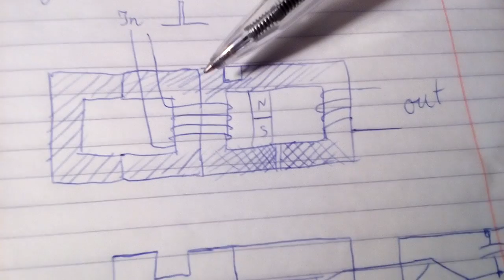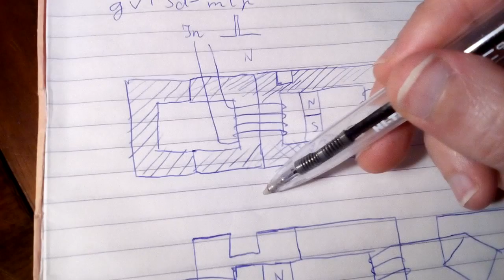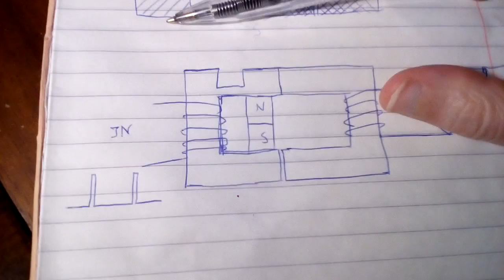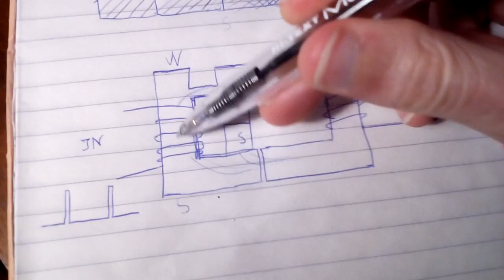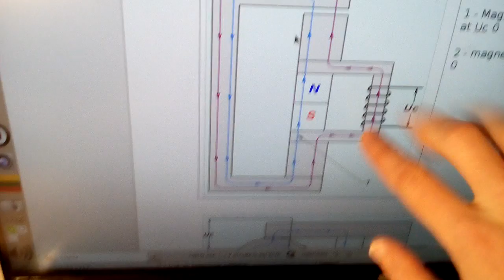Моё мнение работы сверхединичного генератора на магните (теория) VID 20170428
Теоретическая схема и пояснения, как создать сверхъединичный генератор на постоянном магните с переключением потока от магнита. В практике эта теория мной не проверенна.